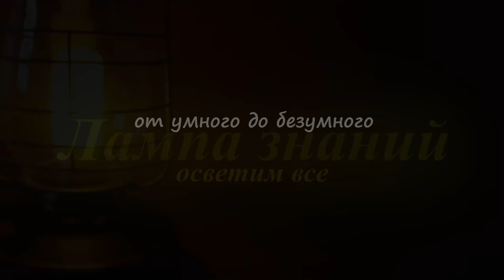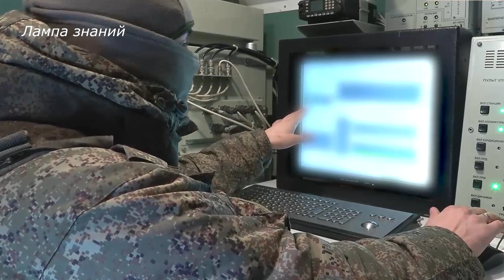Подавление дронов комплексом РЭБ Тирада 2С России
Опубликованы кадры работы оператора комплекса РЭБ по подавлению дронов. Марка комплекса РЭБ не сообщается, но по единственному фото в сети, конфигурация антенн этого комплекса похожа только на одну из машин российского комплекса РЭБ "Тирада-2С".